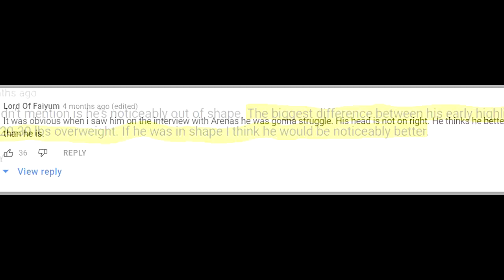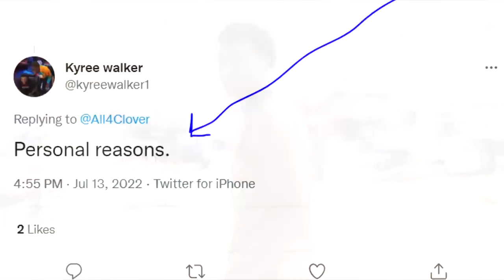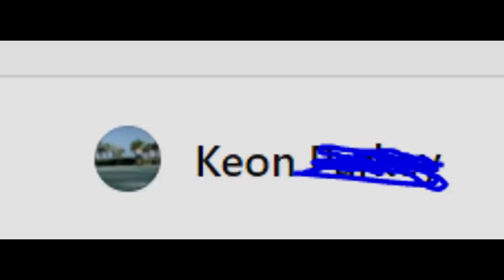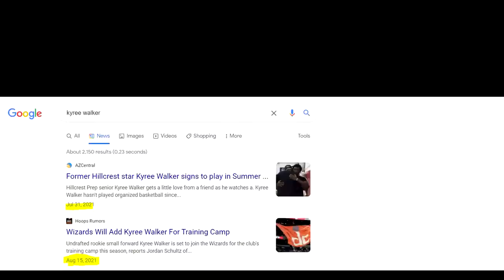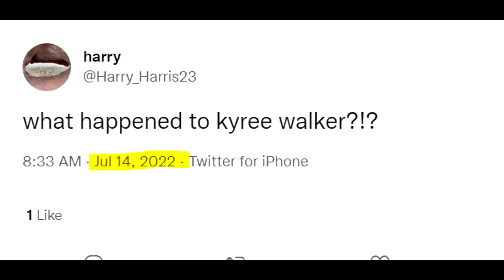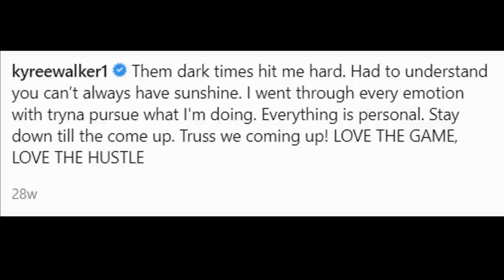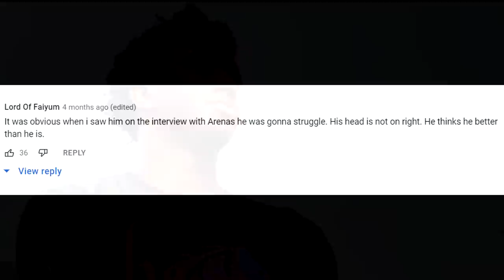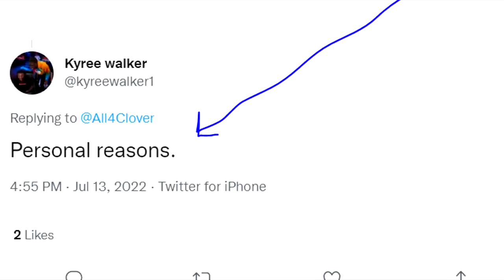Where is Kyree Walker? (This is Strange...)